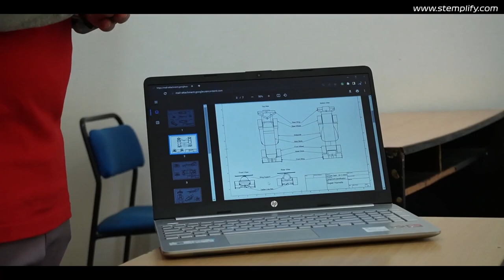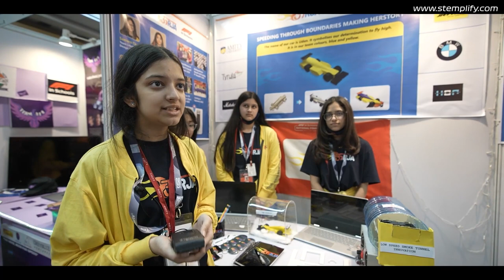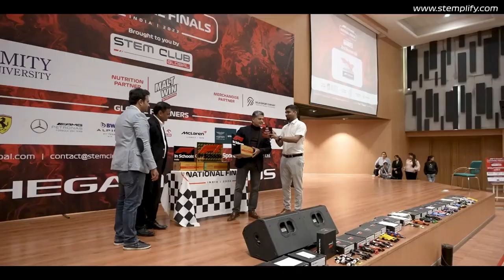Aftermovie - Season 5 - National Finals | F1 in Schools® India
F1 in Schools® India is a celebration of outstanding STEM achievements The World’s largest STEM Challenge is an education vertical of Formula 1®, marking the culmination of many hours of work of talented youngsters. Now imagine that someone gives you a once-in-a-lifetime chance to design, build and race a miniature Formula 1® car using some of the advanced technology employed by Formula 1® teams. And you get to race the car with the country’s most tech-savvy, innovation-hungry kids!
As grand as hyped, Season 5 was conducted physically, post-pandemic. Thus, the country’s most elite attended this competition among 50+ teams from across 14 cities It was chaired by Mr. Navtez Bal, Executive Director, Microsoft India, who said, “Having such learning experiences, at this age is fantastic!”;  Mr. Sanjay Gupta, President and CEO, Minda Corporation, stated,” Watching these young kids doing an amazing work of collaborating so many scientific concepts to build a model at this stage is highly appreciable”; and the Guests of honor included dignitaries like, Mrs. Pooja Chauhan, Chairperson, Amity School of Film and Drama and Vice Chairperson, Amity Humanity Foundation, stated, “The level of growth and benchmarking that the students have done from Season 1 to Season 5 can be distinctly seen”. Ms. Divya Chauhan, Chairperson of the Amity Arts Foundation, Mr. Rohan Jain, Director, PMV Maltings Pvt Ltd; Mr. Sandeep Arya, Chairman, Chhota Internet; Mr. Virat Kalra, Director, RPC Exports; among Corporates, Principals and Senior Management of many participating schools, all rooting for the next TEAM India.
The Country Chief of F1 in Schools® India, Mr. Yashraj Singh quoted, ‘The idea is to bring an experiential learning experience for the students, where they get a futuristic exposure, to satiate the hunger for their passion’.
Every team has undergone rigorous scrutiny to explore and map the skills that they have enhanced, out of which, the exuberant winners and the champions of the National Finals, making the next TEAM India for the World Finals are Team Blaze, from The British School, New Delhi; Team Urja, from Amity International School, Pusp Vihar, and Team Infinity, a team made in collaboration from across 6 schools. There were around 21 different category awards in various categories that were taken away by the exuberant teams from across the country.
  F1 in Schools® has been brought to India by STEMplify, an education initiative of Time of Sports Solutions Pvt Ltd®, which caters to 6 other clubs like Artificial Intelligence, Game Coding, Startup Young, etc, who will continue to bring in such events. They are coming up with the next big STEM event of the country, the ‘Drone Wars’, and the chance for students to compete against the best from around the nation for a coveted career in their passion.
‘Drone Wars’ is an event to enter the world of Unmanned Aerial Vehicles to design, create and fly your drones. Flying drones serves as a great entry point to stimulate curiosity and encourage students to engage in STEM investigations, and this event would be a starting gate for young innovators to ‘evolve in the fantastic World of Drones’.